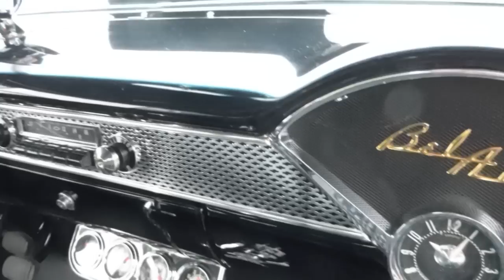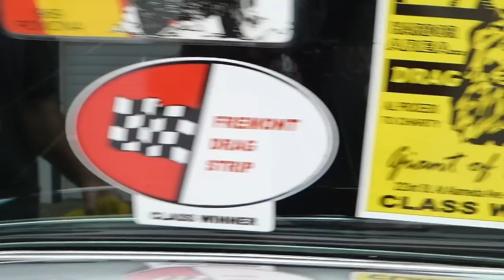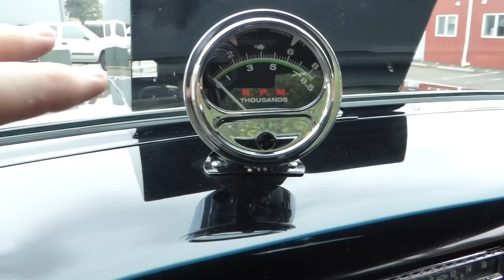1955 Chevrolet 210 Hardtop Gasser "SOLD" West Coast Collector Cars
Absolutely a "Top of the Line" build of a 1955 Chevy Hardtop Gasser. Only top quality products and work went into the build of this magnificent car. 502 built to 550-600 horsepower, Borg-Warner Super T-10 manual 4 speed, Ford 9" differential with 4.11:1 gears. Jet Black deep base/coat, clear/coat paint, polished to a mirror shine. Very beautiful , very stron, very high profile. For additional information and photos, please visit: westcoastcollectorcars.com